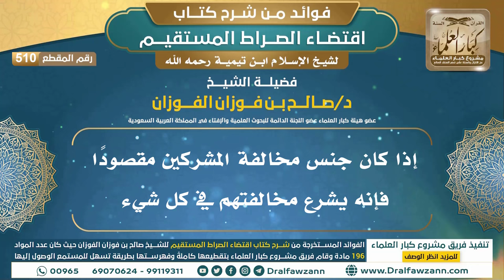[510] إذا كان جنس مخالفة المشركين مقصودًا فإنه يشرع مخالفتهم في كل شيء | الشيخ صالح الفوزان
"[510] إذا كان جنس مخالفة المشركين مقصودًا فإنه يشرع مخالفتهم في كل شيء

ولتنزيل الملفات الصوتية والمرئية والصور والفهرسة يرجى الضغط على:
للاطلاع على مكتبة الشيخ للفتاوى
السيرة الذاتية :
للاشتراك في قناة الشيخ صالح الفوزان

رئيس الفريق
لمشروع كبار العلماء